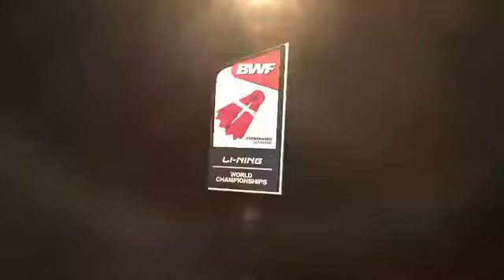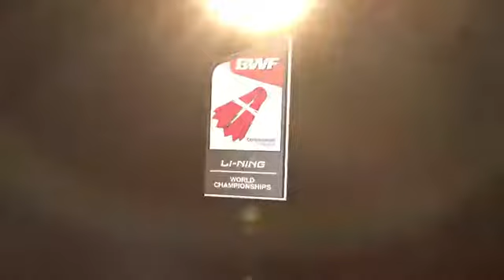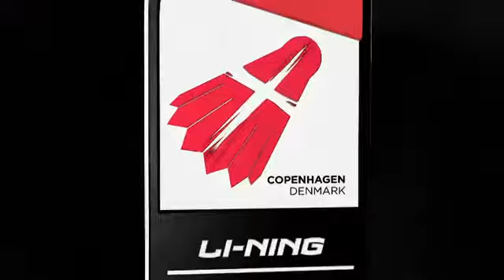R16 - WS - 2014 World Championships - Carolina Marin vs Wang Yihan